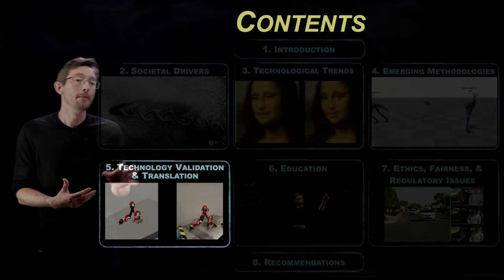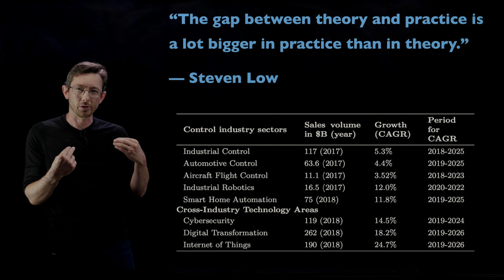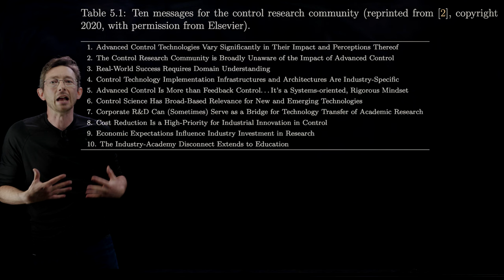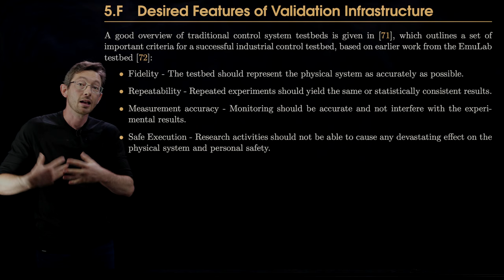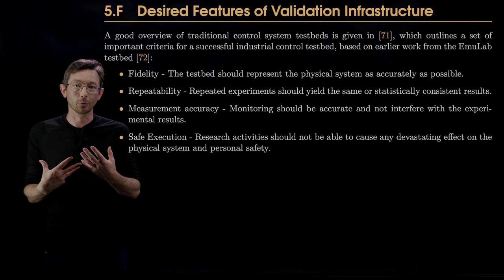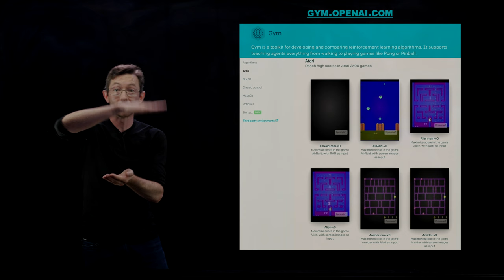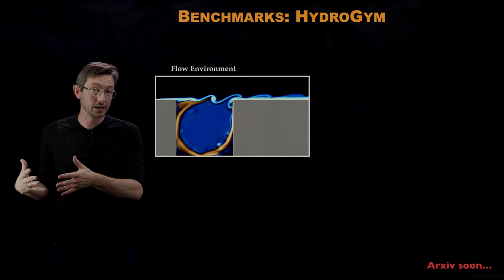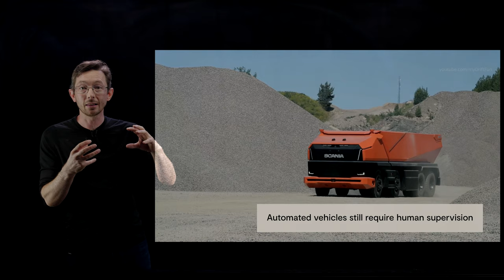[5/8] Control for Societal-Scale Challenges: Road Map 2030 [Technology, Validation, and Transition]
This video explores the need for validation and benchmark problems to transition technology to broad industrial applications. This follows Chapter 5 of the "Control for Societal-Scale Challenges: Road Map 2030" document.

The production of this video was supported by the IFAC.

Roadmap Abstract: The world faces some of its greatest challenges of modern time and how we address them will have a dramatic impact on the life for generations to come. Simultaneously, control systems, consisting of information enriched by various degrees of analytics followed by decision-making, are pervading a variety of sectors, not only in engineering but beyond, into financial services, socio-economic analysis, entertainment and sports, and political and social sciences. Increased levels of automation are sought after in various sectors and being introduced into new domains. All of these advances and transformations urge a shift in the conversation toward how control systems can meet grand societal- scale challenges. The document seeks to chart a roadmap for the evolution of control systems, identifying several areas where our discipline can have an impact over the next decade.

Edited by: Anuradha M. Annaswamy, Karl H. Johansson, and George J. Pappas

Authors: Andrew Alleyne, Frank Allgöwer, Aaron D. Ames, Saurabh Amin, James Anderson, Anuradha M. Annaswamy, Panos J. Antsaklis, Neda Bagheri, Hamsa Balakrishnan, Bassam Bamieh, John Baras, Margret Bauer, Alexandre Bayen, Paul Bogdan, Steven L. Brunton, Francesco Bullo, Etienne Burdet, Joel Burdick, Laurent Burlion, Carlos Canudas de Wit, Ming Cao, Christos G. Cassandras, Aranya Chakrabortty, Giacomo Como, Marie Csete, Fabrizio Dabbene, Munther Dahleh, Amritam Das, Eyal Dassau, Claudio De Persis, Mario di Bernardo, Stefano Di Cairano, Dimos V. Dimarogonas, Florian Dörfler, John C. Doyle, Francis J. Doyle III, Anca Dragan, Magnus Egerstedt, Johan Eker, Sarah Fay, Dimitar Filev, Angela Fontan, Elisa Franco, Masayuki Fujita, Mario Garcia-Sanz, Dennice Gayme, Wilhelmus P.M.H. Heemels, João  P. Hespanha, Sandra Hirche, Anette Hosoi, Jonathan P. How, Gabriela Hug, Marija Ilić, Hideaki Ishii, Ali Jadbabaie, Matin Jafarian, Samuel Qing-Shan Jia, Tor Arne Johansen, Karl H. Johansson, Dalton Jones, Mustafa Khammash, Pramod Khargonekar, Mykel J. Kochenderfer, Andreas Krause, Anthony Kuh, Dana Kulić, Françoise Lamnabhi-Lagarrigue, Naomi E. Leonard, Frederick Leve, Na Li, Steven Low, John Lygeros, Iven Mareels, Sonia Martinez, Nikolai Matni, Tommaso Menara, Katja Mombaur, Kevin Moore, Richard Murray, Toru Namerikawa, Angelia Nedich, Sandeep Neema, Mariana Netto, Timothy O’Leary, Marcia K. O’Malley, Lucy Y. Pao, Antonis Papachristodoulou, George J. Pappas, Philip E. Paré, Thomas Parisini, Fabio Pasqualetti, Marco Pavone, Akshay Rajhans, Gireeja Ranade, Anders Rantzer, Lillian Ratliff, J. Anthony Rossiter, Dorsa Sadigh, Tariq Samad, Henrik Sandberg, Sri Sarma, Luca Schenato, Jacquelien Scherpen, Angela Schoellig, Rodolphe Sepulchre, Jeff Shamma, Robert Shorten, Bruno Sinopoli, Koushil Sreenath, Jakob Stoustrup, Jing Sun, Paulo Tabuada, Emma Tegling, Dawn Tilbury, Claire J. Tomlin, Jana Tumova, Kevin Wise, Dan Work, Junaid Zafar, Melanie Zeilinger